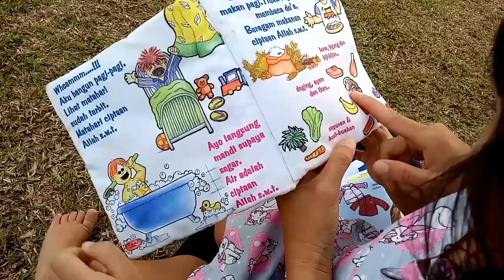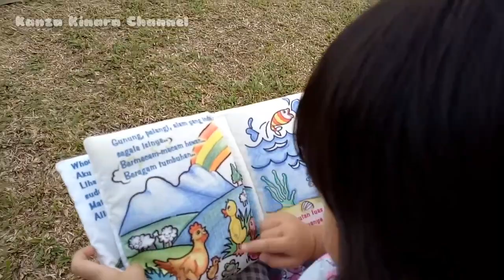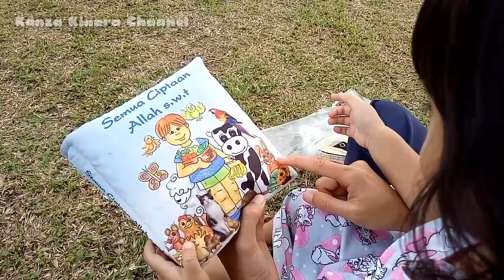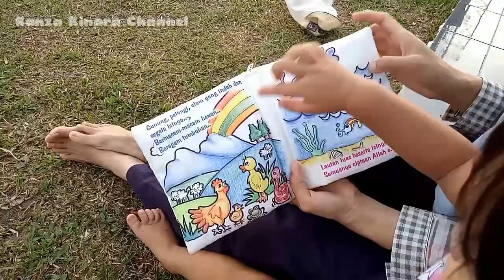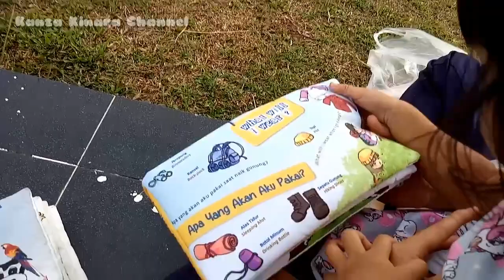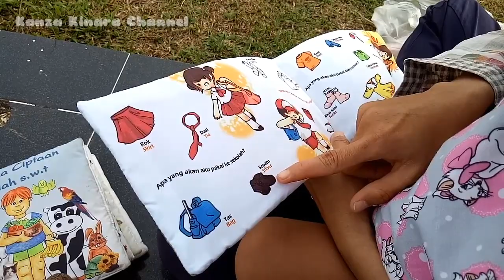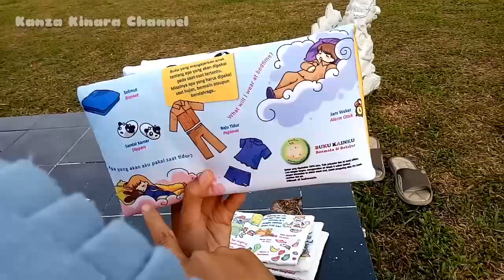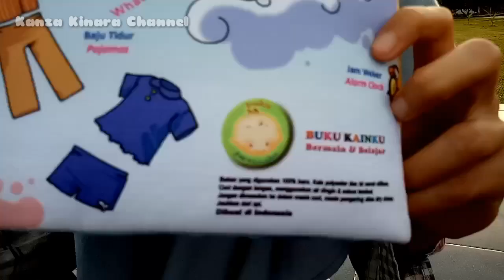Learning With Busy Book | Belajar dengan Buku Kain/Buku Bantal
yuk temen temen kita belajar mengenal barang di sekeliling kita dengan busy book atau lebih dikenal dengan buku kain atau buku bantal

hayo siapa yang punya buku bantal

Channel ini dibuat bertujuan sebagai bentuk sarana untuk belajar anak seperti science experiment for kids.

Channel ini juga merupakan channel hiburan berupa daily vlog, unboxing mainan anak, riview, ECT

Supaya channel ini dapat memberikan edukasi dan hiburankepada teman teman semua.